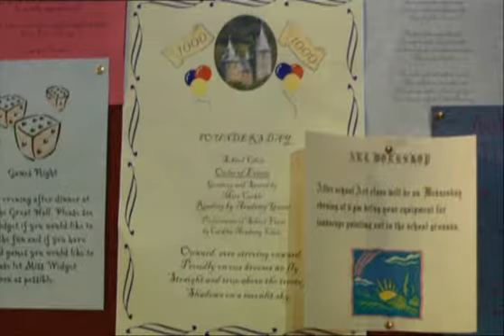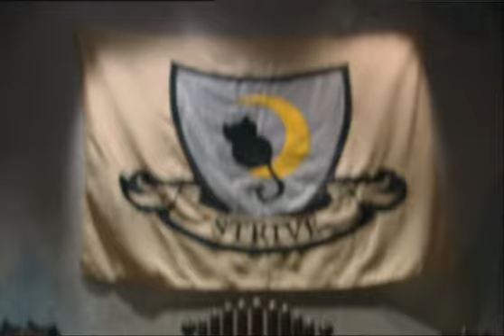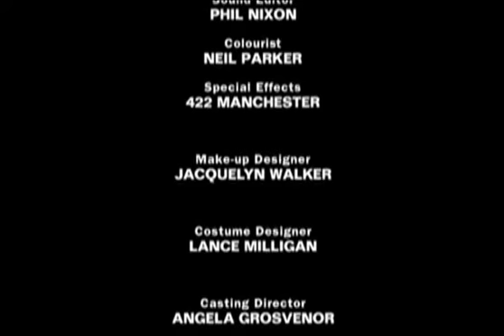The New Worst Witch S02E01 The Curse Of Cackles